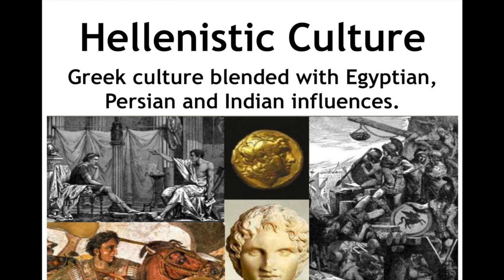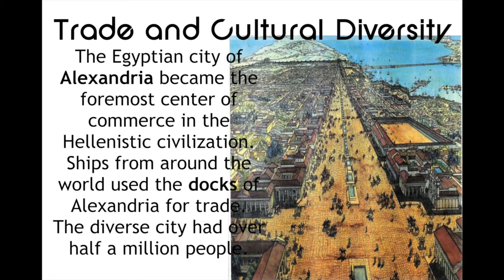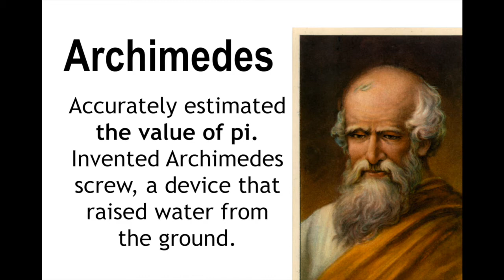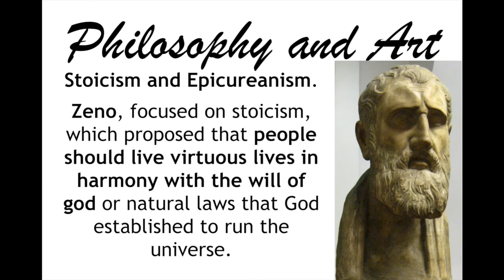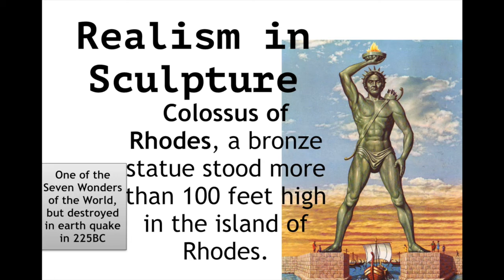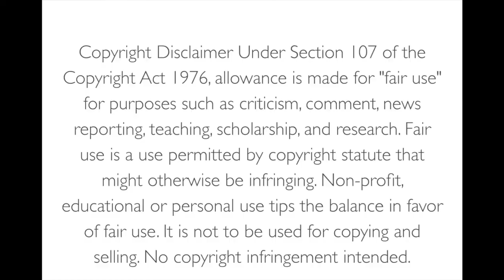Mr. Harris Global Studies 9 Ch 5 Section 5 "Hellenistic Culture" (KISJ)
Hellenistic culture begins with the death of Alexander the Great, 323 BC to 30 BC.

The period refers to a culture, a result of a blend of various parts of the world including Greece, India, the Middle East and EGypt.

Alexandria emerges as a cultural and commercial hub, with major attractions like the Lighthouse of Alexandria and the Library of Alexandria.

Astronomers during this period make a break-through figuring out that the sun is large. Prior to this time period, common sense was that the sun was smaller than Greece. However, certain misconceptions still existed, like geocentrism.

Eratosthenes, the director of the Library of Alexandria was able to estimate the size of the earth at great accuracy (28,000 miles in circumference, the actual size 25,000 miles in circumference).

Euclid's student Archimedes was able to figure out the exact figure of Pi.

Stoicism started by Zeno found that desire is a dangerous distraction, and that one should live a life based on reason and understand the laws of the universe. That common sense is an essential value.

Epicureanism believes that the only things that matter in our lives are our five senses, touch, smell, hearing, taste, and sight. And that our main goals should be to achieve the most pleasure we can of these five senses during our life time.

Several of the "Ancient Wonders" are built during this period such as the Lighthouse of Alexandria and the Colossus of Rhodes.

Speaking of the Seven Ancient Wonders, two interesting facts.

1. The Great Pyramids of Giza
It's still around. Every other one has been destroyed.

2. The Hanging Gardens of Babylon
Due to limited resources about this site (Only a few Greek historians have written about it). There is some question in regards to whether or not it ever existed.